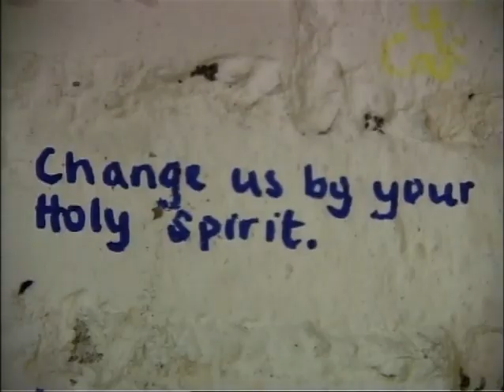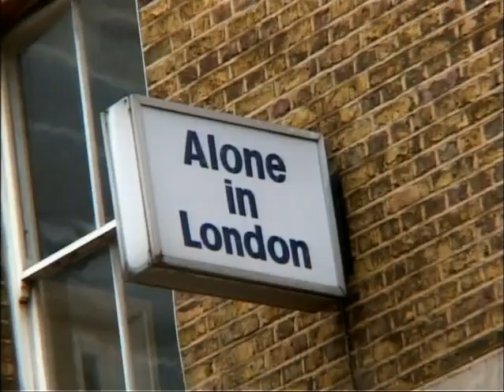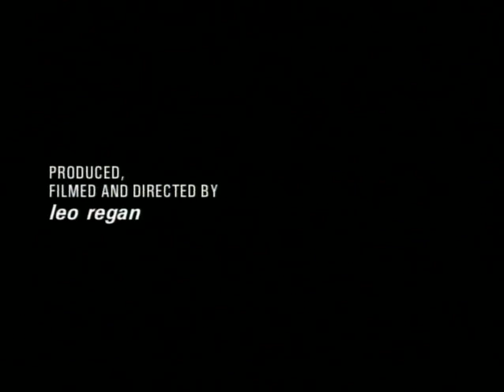Jesus Army Battlecentre / Leo Regan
Battlecentre is a large house in a rundown London suburb that opens its doors to everyone. Muggers, drug dealers and murderers have turned up here to live with families, graduates and pensioners. The only requirement is that you must start a new life and accept Jesus as your saviour. The house is owned by the Jesus Army and run by an ex-acid-dropping hippy. 'They're Christians but don't believe in religion. They live like Jesus would live; that's how they see it', says award winning director Leo Regan. This is a film about a highly intense and often-unpredictable community who set themselves apart from the world but also reveal to us some truths about the society we all live in.
Fascinating, moving, shocking can only begin to describe this Bafta nominated documentary about the Jesus Army. This grippingly intimate story of what it really means to live ‘in community' is brought to our screens by Leo Regan a ‘lapsed Catholic whose previous subjects have included a drug addict coming off heroin (Cold Turkey) and violent white racists (100% White). Perhaps he thought following a group of Christians for 12 months would be a simple task after his previous assignments, but, as he admits himself, it proved to be by far his toughest ever test.